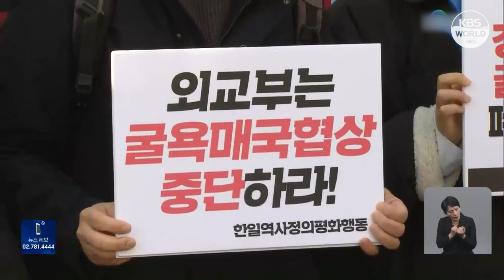Bộ Ngoại giao huy động người dân và doanh nghiệp quyên góp vào Quỹ hỗ trợ..... l KBS NEWS 230306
Bộ Ngoại giao huy động người dân và doanh nghiệp quyên góp vào Quỹ hỗ trợ nạn nhân bị cưỡng ép lao động thời chiến